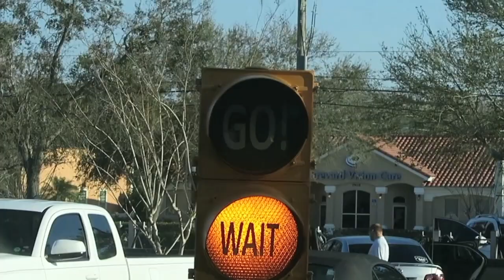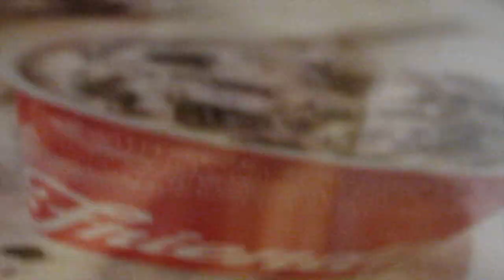HE DID WHAT IN PUBLIC?!?!?!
MUSIC